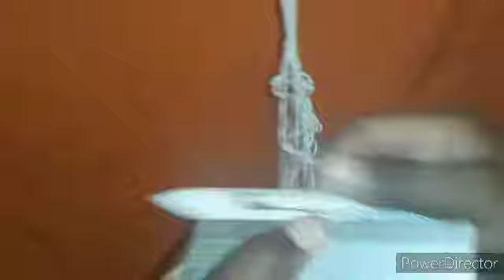Otra forma mas fácil de hacer el inició de una atarraya